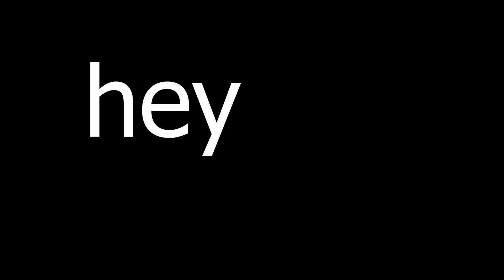5 Things I Want To See In Legacy Squad (SHSO)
you guys agree or am i whack?